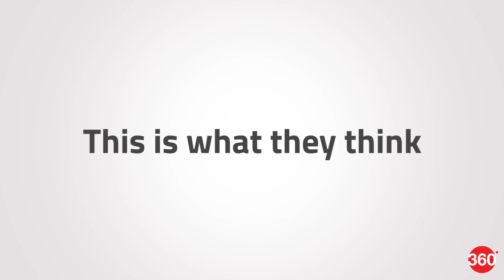Reliance Jio's Unlimited 4G Data: What are India's Plans?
Reliance Jio has opened its doors to everyone, with Jio's 4G SIM cards now available at retail outlets across India. Jio's preview plans mean unlimited 4G data till the end of the year. What will you do with all of this free data? We asked around and this is what we found.